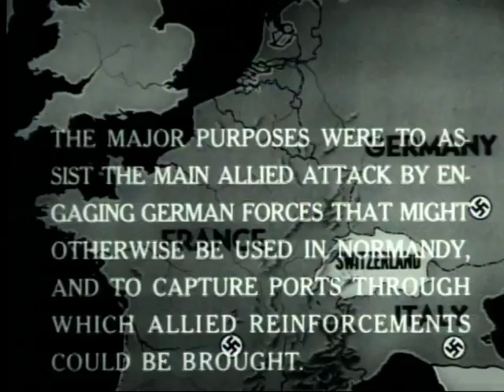INVASION OF SOUTHERN FRANCE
INVASION OF SOUTHERN FRANCE - Department of Defense 1950 - PIN 20344 - INVASION OF SOUTHERN FRANCE BY THE 7TH ARMY AND SUBSEQUENT JUNCTION WITH THE AMERICAN 3D ARMY IN NORTHWEST PART OF FRANCE.